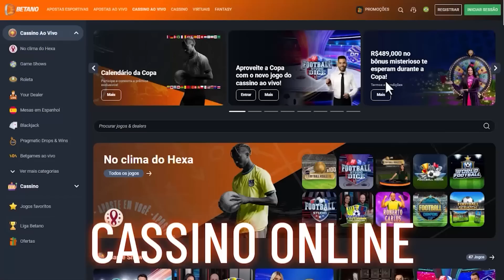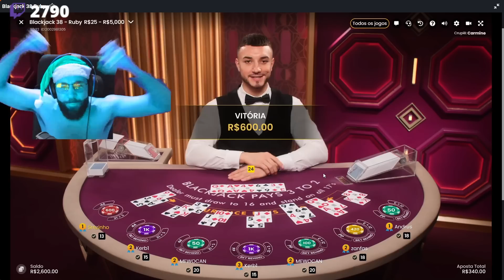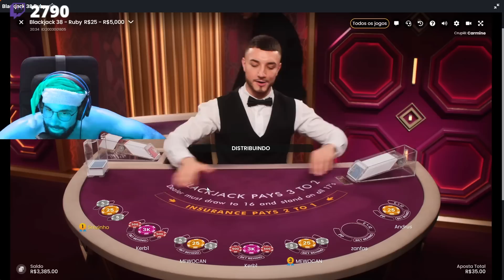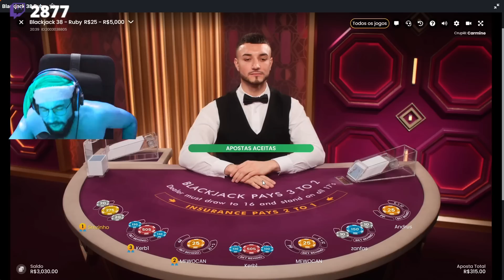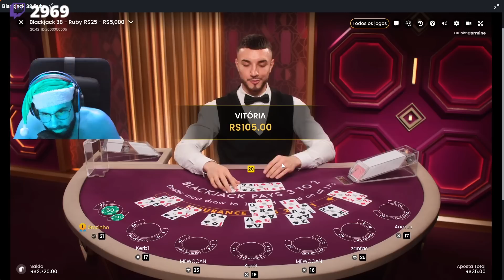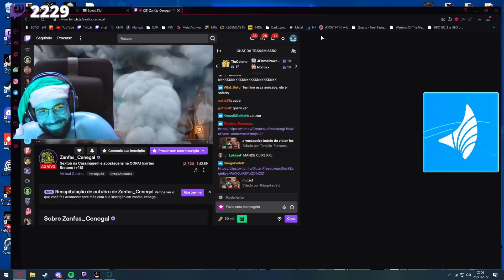CASSINAGEM PT#183 - Meu amigo acabou ficando liso